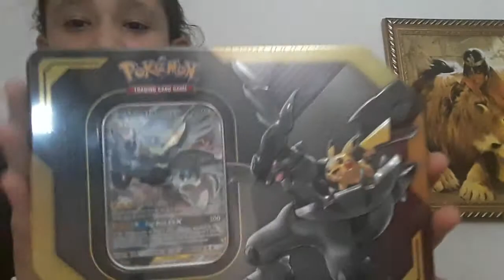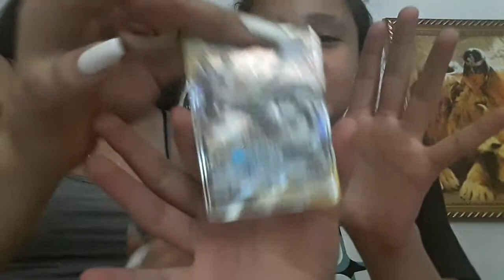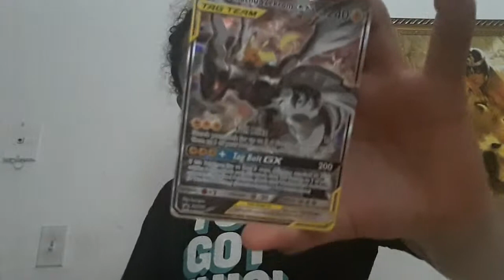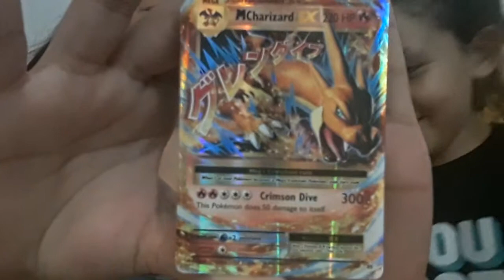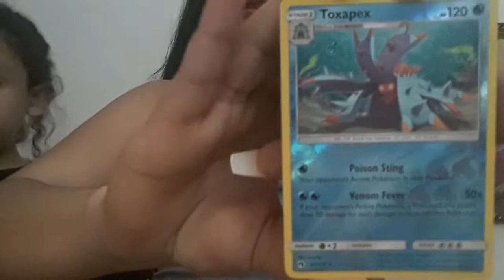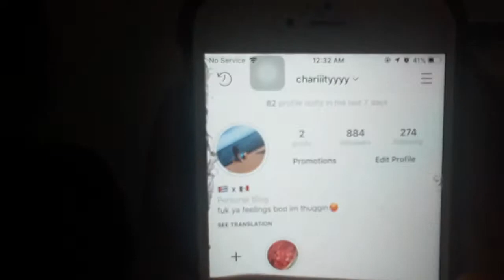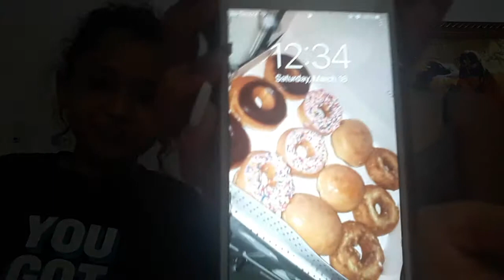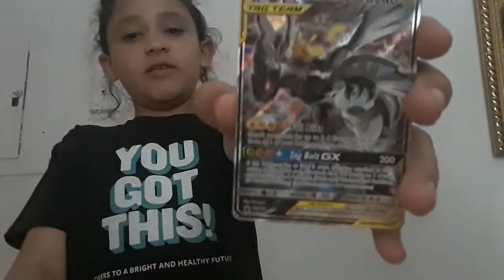Unboxing Pokemon packs amazing!!